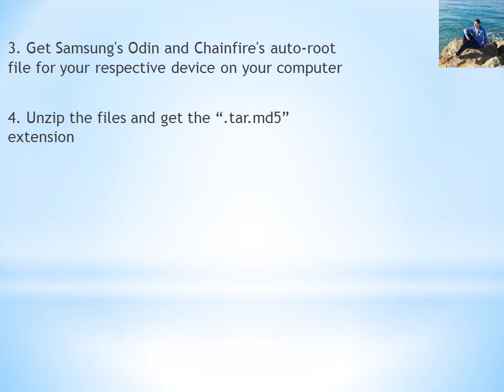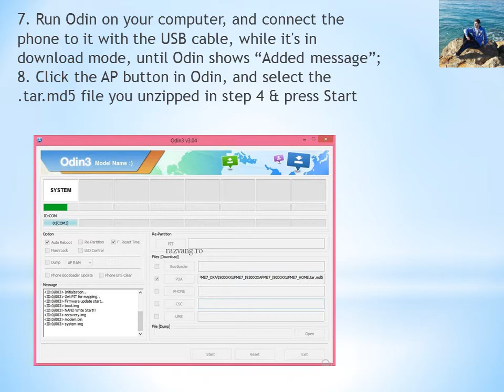Root Samsung Galaxy S7 Edge